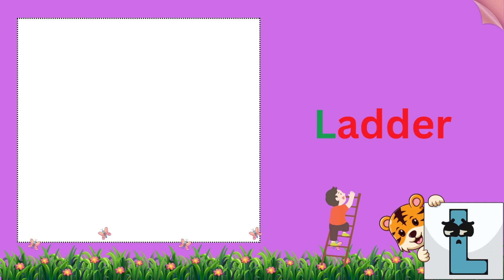A For Apple B For Ball | Abcd Song | Abcd Rhymes | Abc Song Nursery Rhymes - Twink Twinky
Welcome to Twink Twinky...
🌈 Sing Along and Memorize: Get ready to sing along with our catchy alphabet song! The delightful melody and rhythmic beats will have your children clapping, tapping, and singing their way to mastering the ABCs. Repetition is the key to learning, and our song makes it easy for kids to remember all 26 letters!

 🌟 Thank you for choosing our channel to be a part of your child's learning adventure. Together, let's make learning the alphabet an enriching and delightful experience for your little learners! 🌟